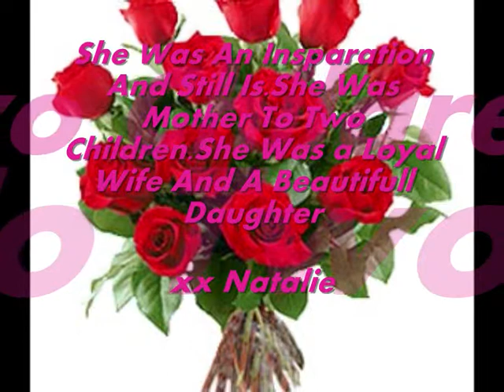JADE GOODY TRIBUTE